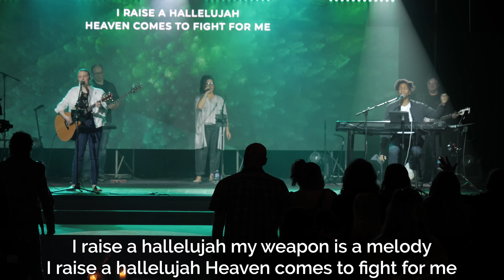The Awesomeness of The Church pt 2 - May 7th, 2023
Welcome to CASE! Join us for some engaging worship, and a powerful message!